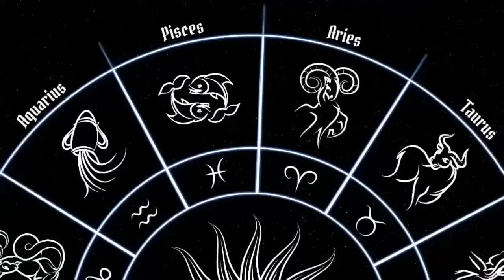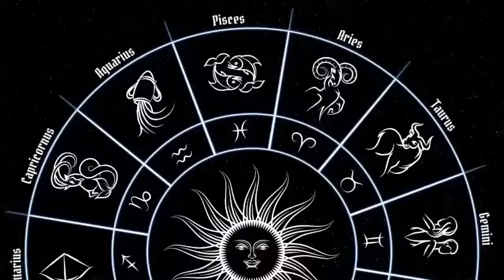ΖΩΔΙΑ ΜΑΪΟΥ 2024: ΚΑΛΑ ΤΑ ΝΕΑ!